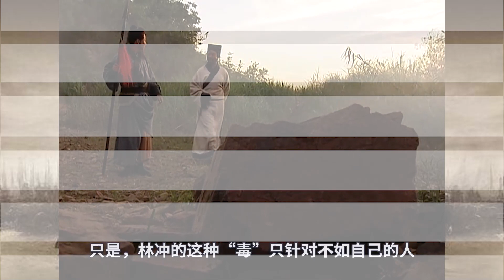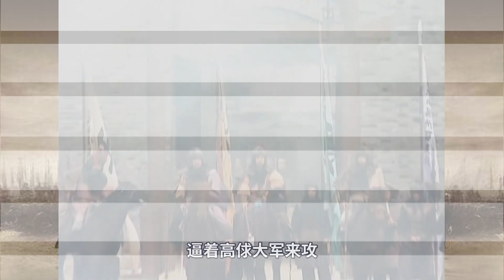《水浒传》2-22：林冲性格懦弱，为何会被称为“毒人”？这种人才可怕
宋江哥哥升职记